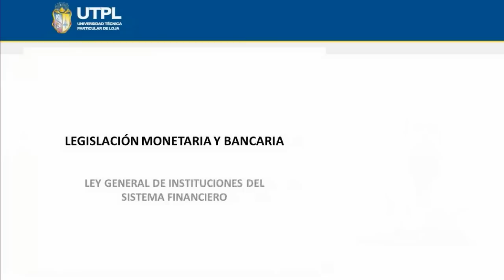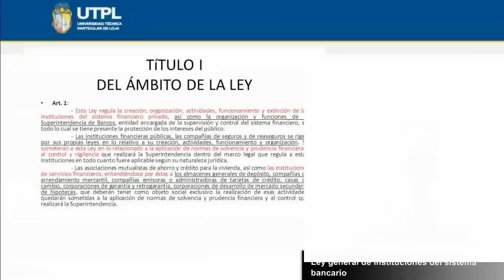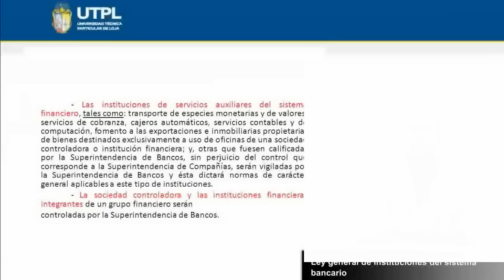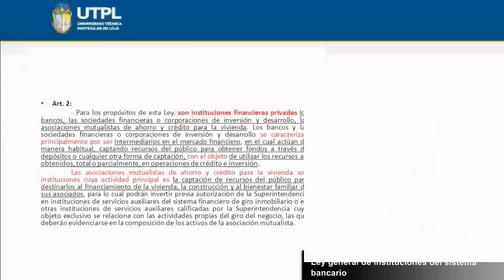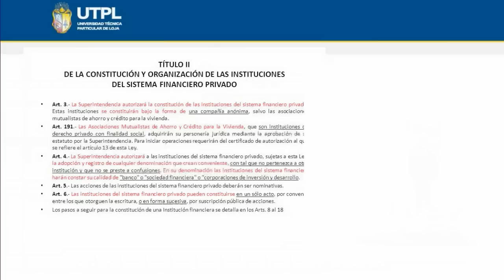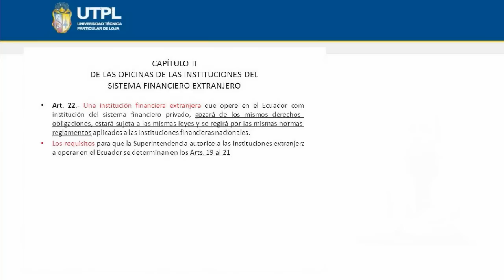UTPL LEY GENERAL DE INSTITUCIONES DEL SISTEMA FINANCIERO I [(LEGISLACIÓN MONETARIA Y BANCARIA)]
Legislación monetaria y bancaria
Tema: Ley general de instituciones del sistema financiero
Parte I
Ponente: Dr. Leonardo Eguiguren Bermeo